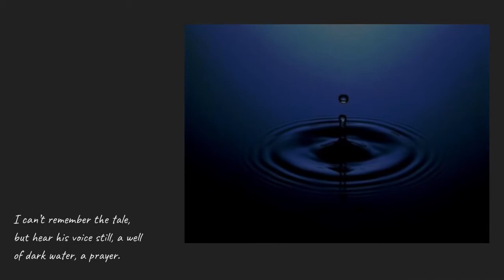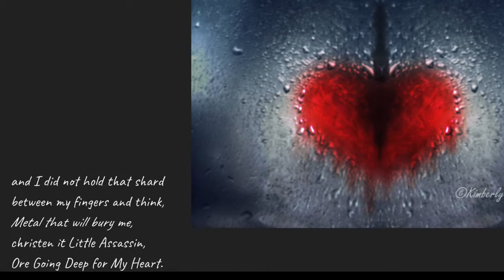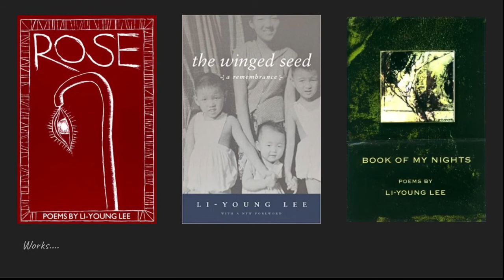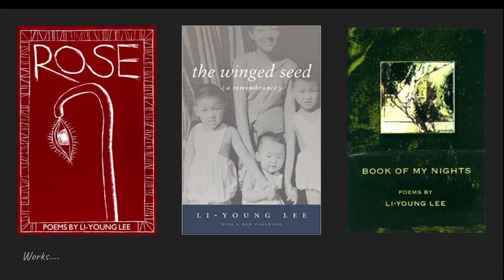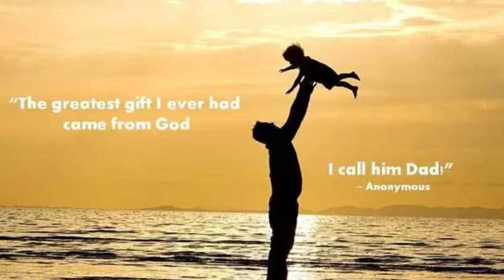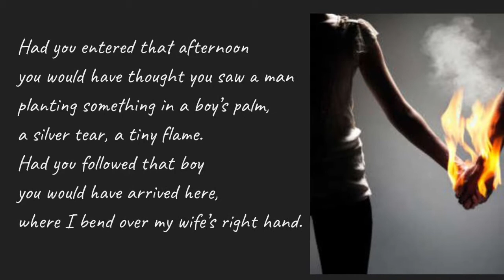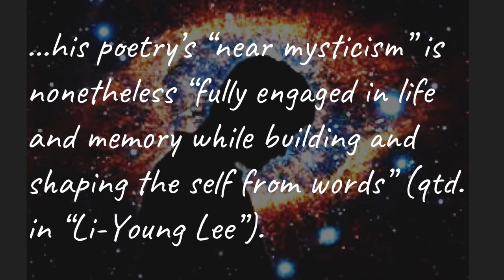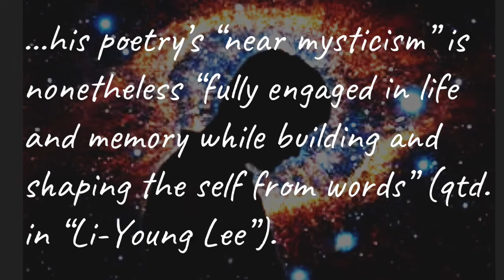The Gift Li-Young Lee by Nikki Skinner